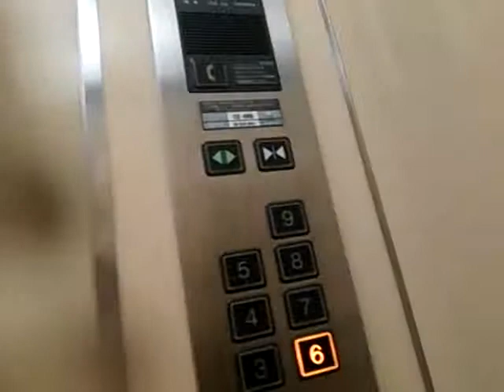うわっくせーがお送りする 銀座不二家のあるビルのエレベーター